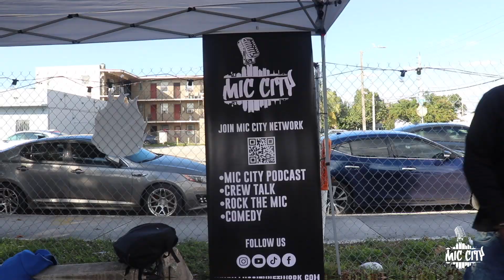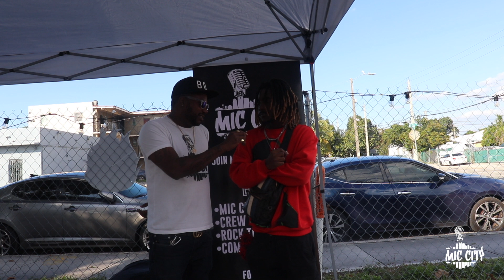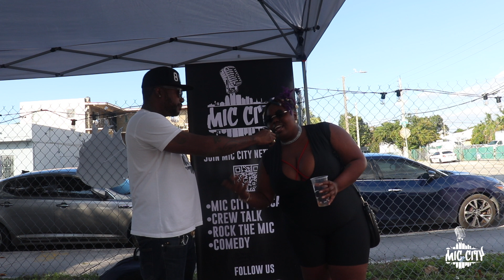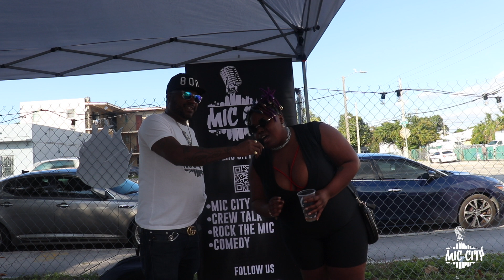Mic City Network at the Chicken and Backwoods Popup Jan 1 2024 pt 1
Mic City Network at the Chicken and Backwoods Popup Jan 1 2024
Omega Da Don
KT
Eva Bless Promo